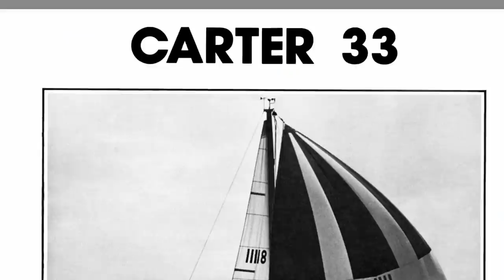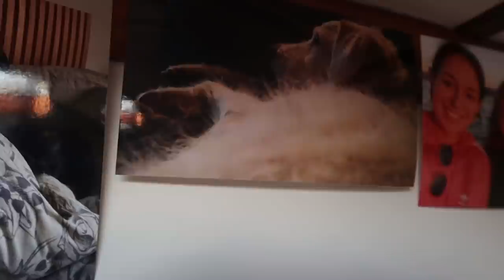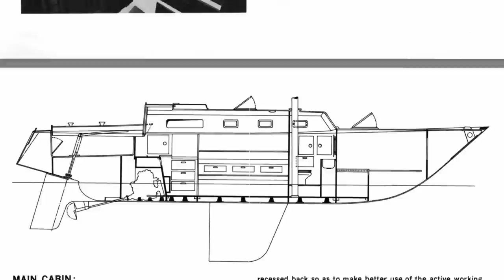Leben auf 10 Metern: BOOT-ROOMTOUR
Einige haben uns gefragt, ob wir unsere Manatee nicht einmal etwas genauer zeigen und vorstellen können. Et voilà: Hier ist eine - im wahrsten Sinne des Wortes - kleine Boot-Roomtour für Euch!